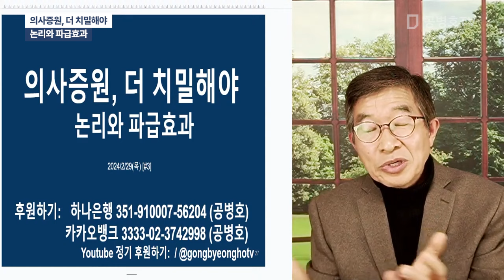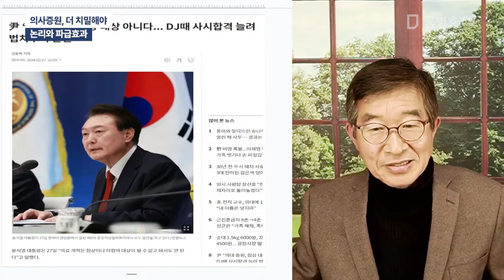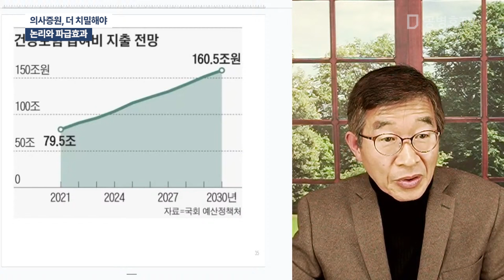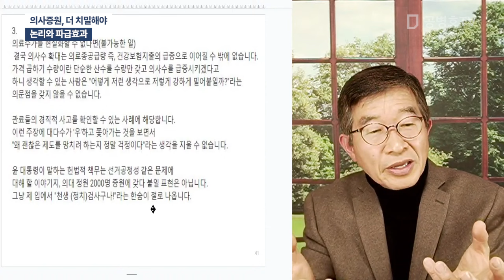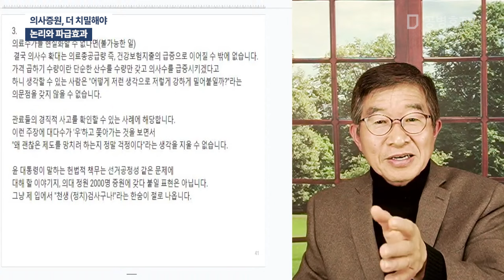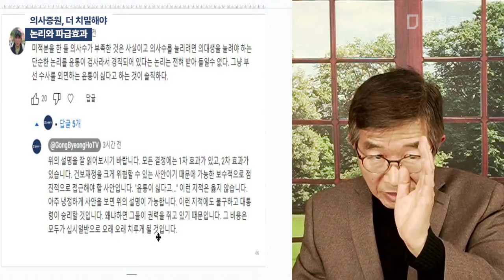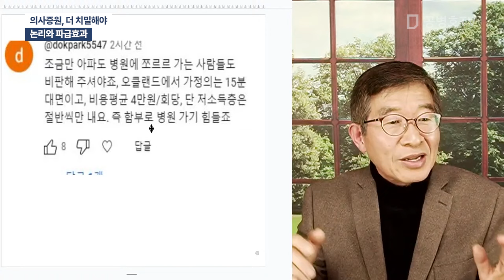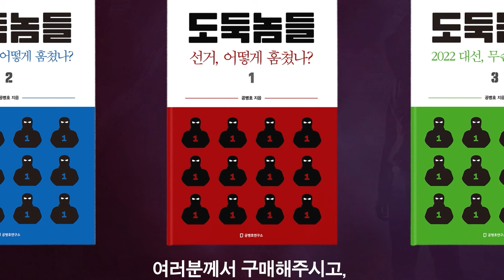의사증원, 더 치밀해야 / 논리와 파급효과 [공병호TV]